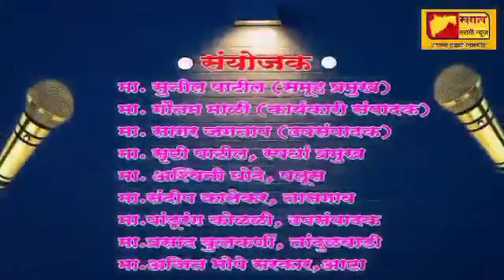महाराष्ट्राचा महावक्ता स्पर्धा संजना पाटील पोखले, विषय स्वराज्य निर्माते छत्रपती शिवाजी महाराज